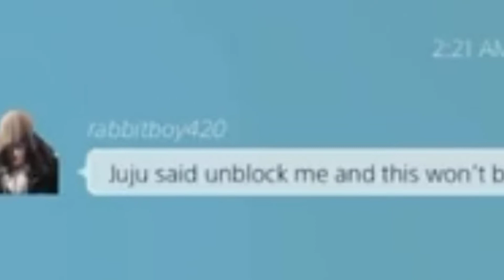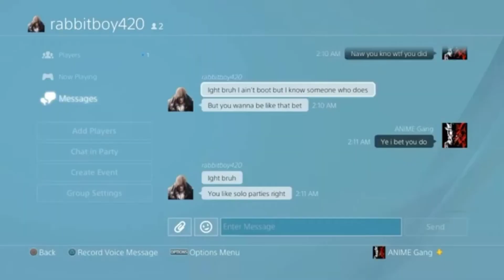probably wont be able to stream and this is why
Weirdo